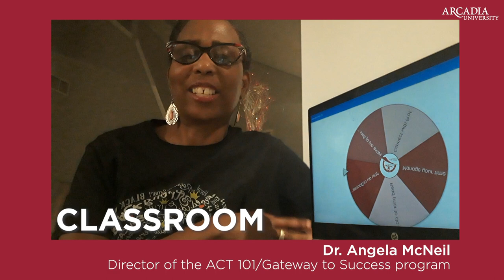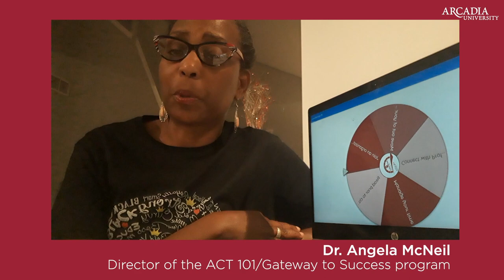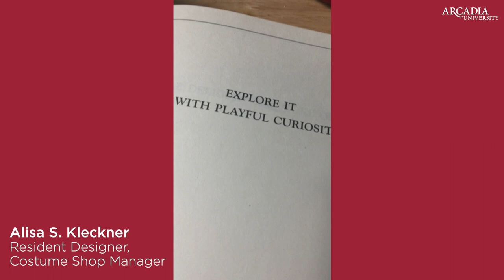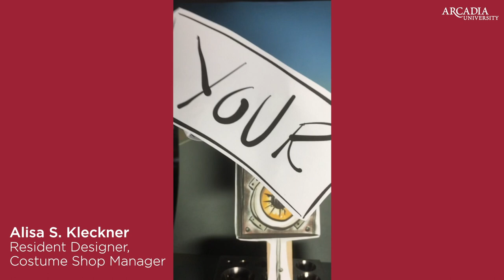Arcadia University Faculty are All Modes Ready!